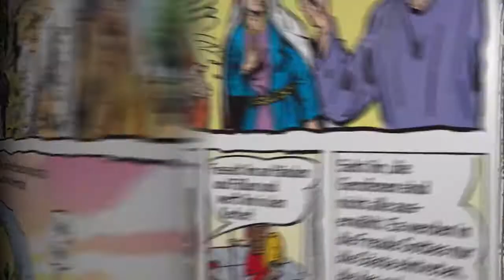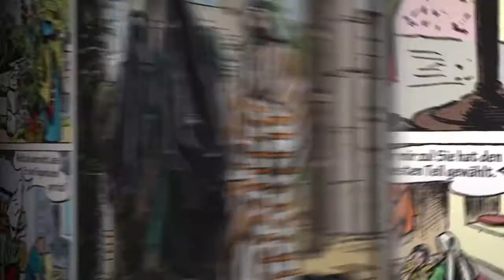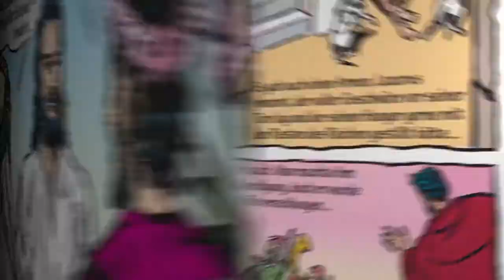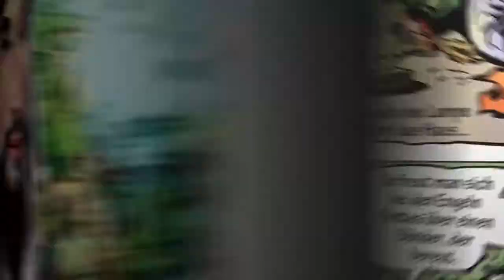Canisi-Edition: Jesus von Nazareth - Band 1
Ausschnitte aus dem Comic-Buch "Jesus von Nazareth - Band 1":
Die ergreifendste Geschichte der Welt. Sich auf Jesus Christus einzulassen ist ein Abenteuer, das jeden Menschen verwandelt.